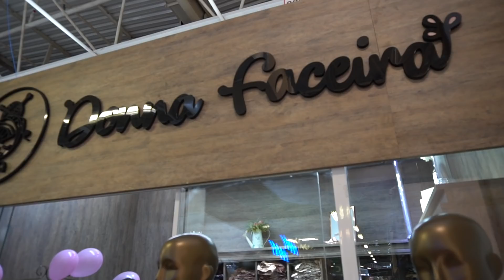🤩 MODA BOUTIQUE | VESTIDOS | CONJUNTOS | DONNA FACEIRA | LUXO | TENDÊNCIA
HELLO bellas, esse video foi gravado na loja malharia perfeita cheia de novidades, e incrivel o acabamento das pecas.